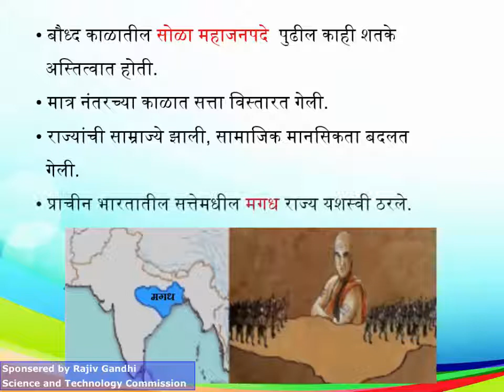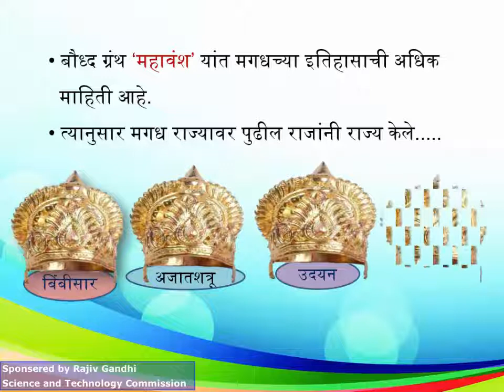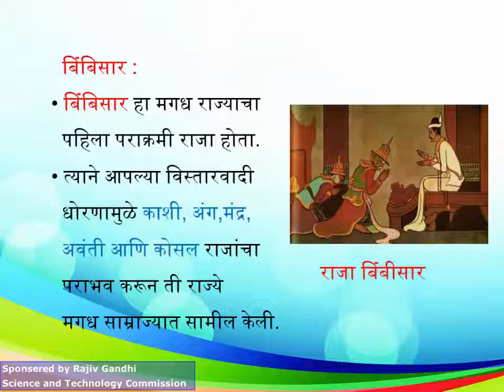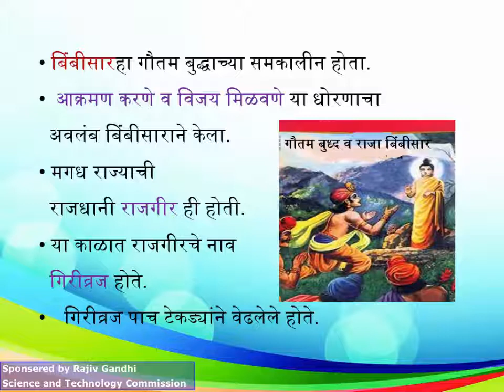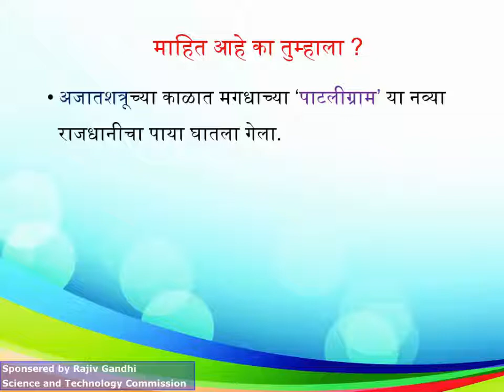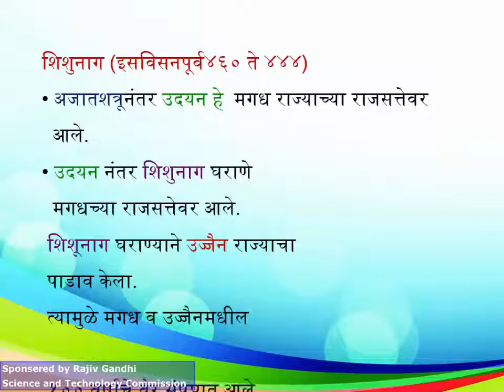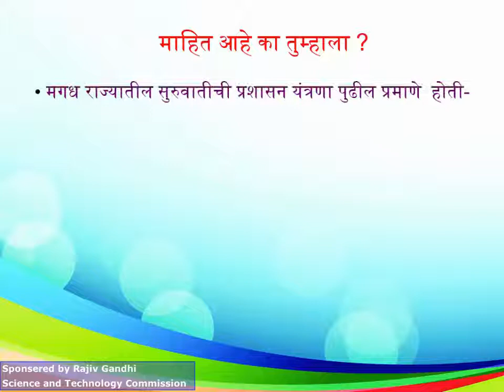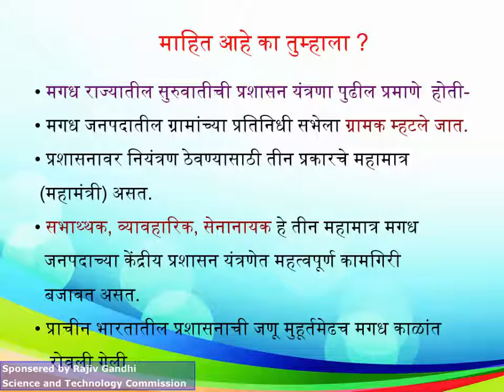4 magadh samrajyacha uday new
4 magadh samrajyacha uday new